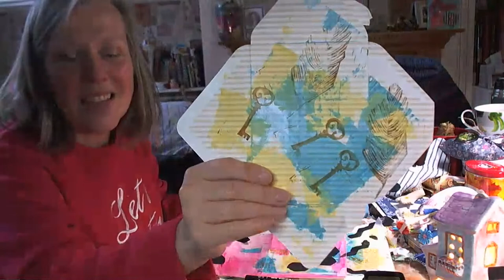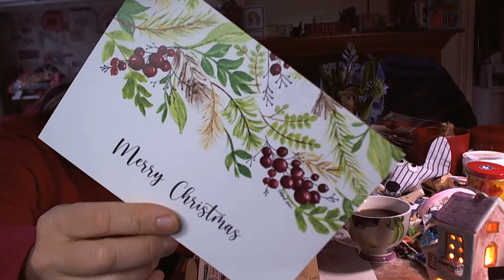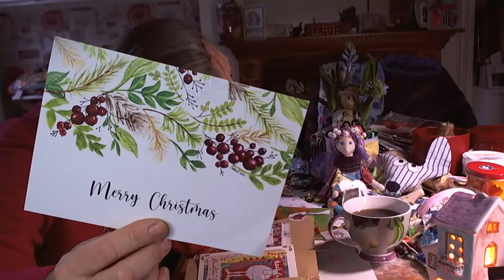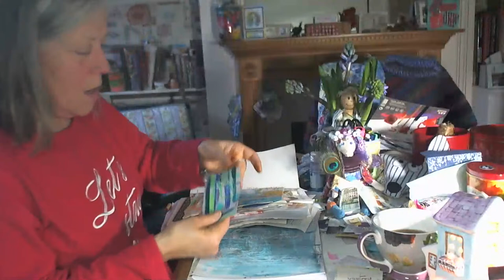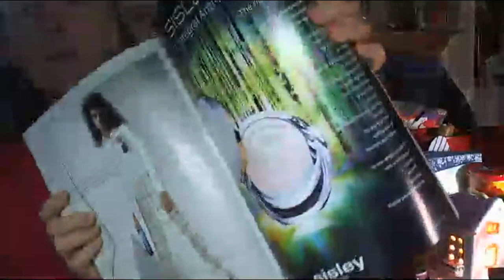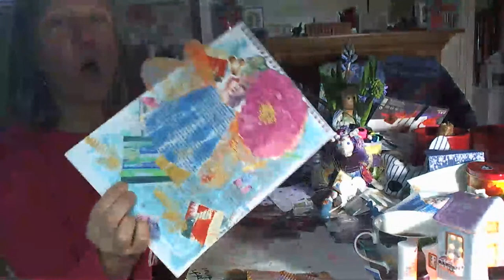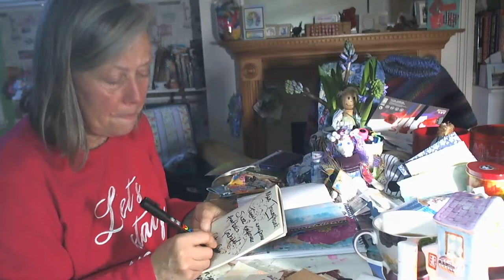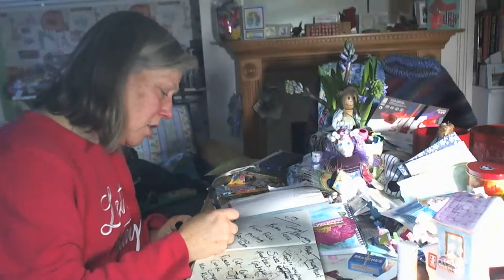scrappy fabric jacket a relaxing time with friends and vintage sewing machine , art prompt game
Welcome come in and rest a while.

Todays song was 🎵🎵 My Grandfather clock thank you for sharing the link Barb’ra

I talked about Kew gardens, I visited regularly as a child and then took the boys and my nephew when they were young, here is a link if you would like a little virtual tour